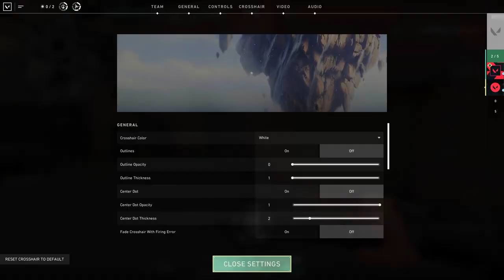i got ranked silver 1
i like awping
sorry, oping